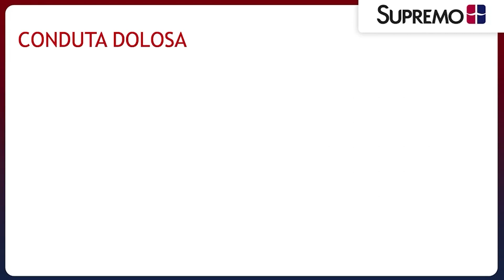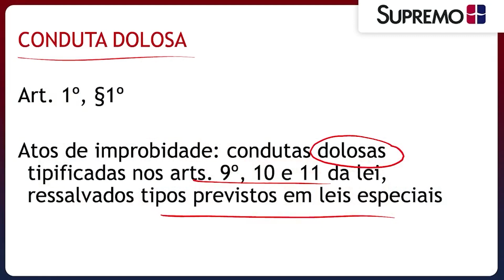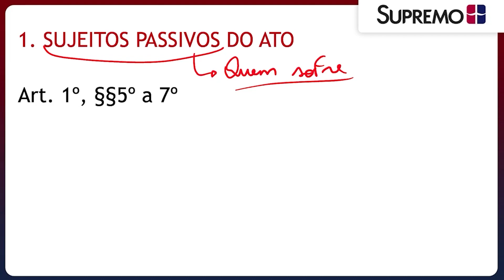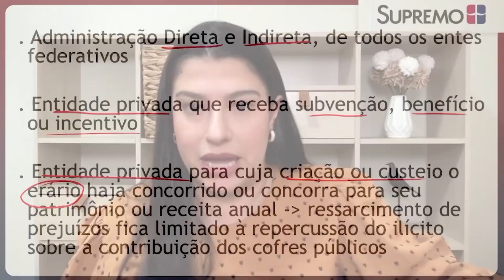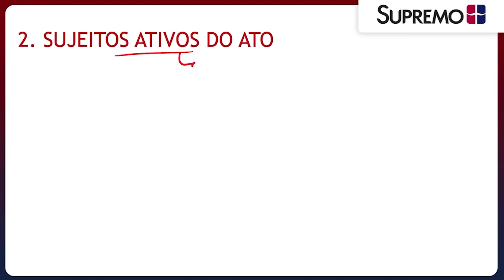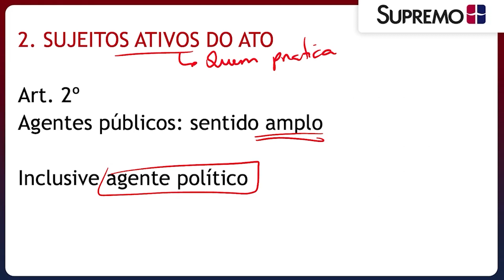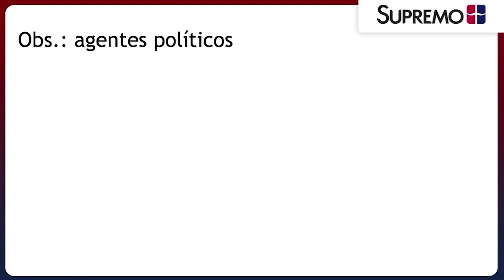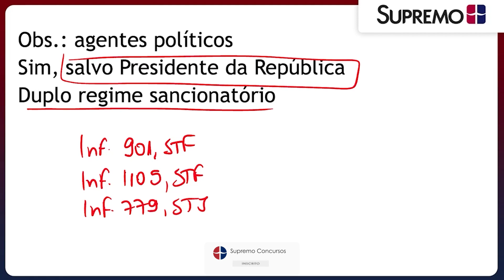Improbidade Administrativa: Conduta e Sujeitos | Prof.ª Flávia Campos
Tenha acesso ao resumo especial! Clique aqui e faça parte da nossa comunidade de estudos

A Improbidade Administrativa abrange atos desonestos de agentes públicos, prejudicando o patrimônio público. Suas condutas incluem enriquecimento ilícito, prejuízo ao erário e violação a princípios administrativos.

A Lei de Improbidade Administrativa estabelece sanções como perda de função pública, suspensão de direitos políticos e ressarcimento dos danos. A ação pode ser proposta pelo Ministério Público ou terceiros. Essa legislação visa assegurar a integridade na gestão pública, fortalecendo princípios éticos e responsabilizando agentes por práticas ímprobas.

A Professora Flávia Campos lhe mostrará como estudar de forma clara sobre o tema. Bons estudos! 📚